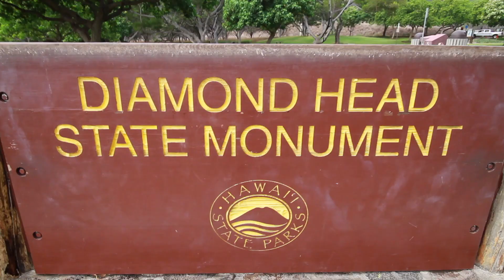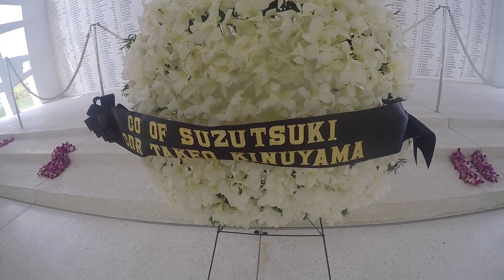Adventure to Honolulu, Oahu 2017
Our vacation to Honolulu, Oahu

Filmed with a GoPro Hero 4 silver & Canon 7D

Photography and edit by myself Albert Carranza Jr.